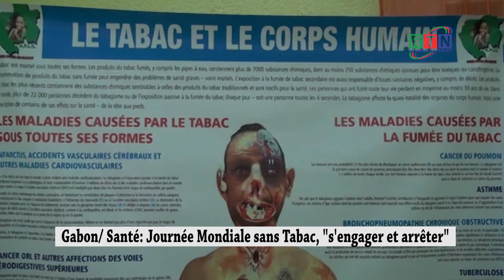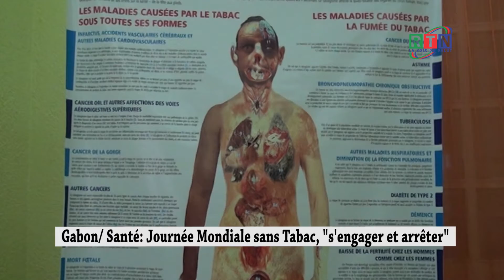RTN - Gabon /Santé: Journée Mondiale sans Tabac: " s'engager et arrêter ".